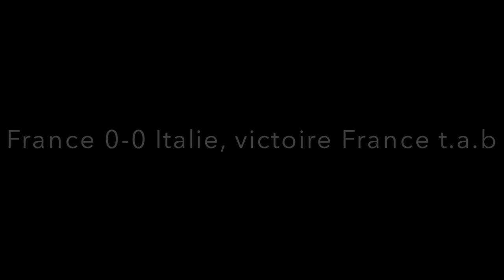Parcours Équipe de France 1998 - Tous les buts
Likez/partagez la vidéo si elle vous a plu !
Le beau parcours de l'équipe de France pour sa première coupe du monde remportée en 1998 à domicile.
Erreur sur le troisième but contre l'Afrique du Sud, il a été accordé à Thierry Henry et non contre son camp